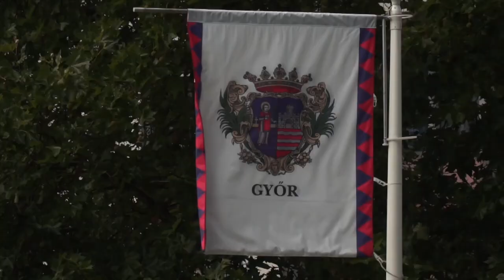FATE#RTT2020 - PROMO EPISODIO 7 STAGIONE 2 - ON DEMAND SU DAZN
E' disponibile su DAZN la seconda stagione di FATE#RTT2020. Giorgia Villa, Asia e Alice D’Amato, Elisa Iorio, Martina Maggio, Francesca Noemi Linari, Martina Basile, Sara Berardinelli, Benedetta Ciammarughi, Clara Beccalossi, Alessia Federici e Caterina Cereghetti vi aspettano su DAZN, dove, grazie alla nuova media partnership con la FGI, accanto ai grandi sport professionistici è esplosa la Ginnastica! © Federazione Ginnastica d'Italia